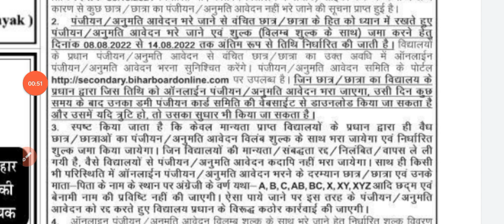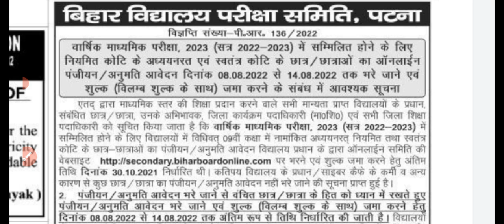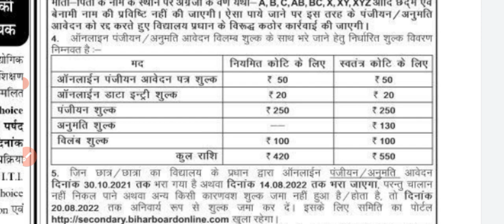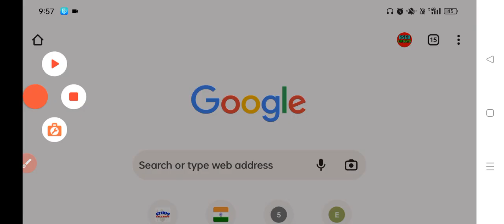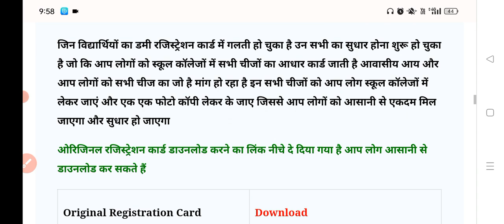bihar board inter registration date 2023|bihar board 10th registration date 2023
bihar board registration card 2023
 bihar board inter registration card 2023
 bihar board matric registration card 2023
bseb 10th registration card 2023 bseb 12th registration card 2023
 bihar board registration date kab ayega

bihar board 12th dummy registration no record found bata rha hai

 bihar board inter dummy registration card
bihar board inter dummy admit card inter dummy registration card 2023
 12th dummy registration card 2023
 bihar board 12th dummy registration card 2023 download
 bseb 12th dummy registration card 2022 bseb 12th dummy registration card 2023 bihar board class 12th dummy registration card 2023